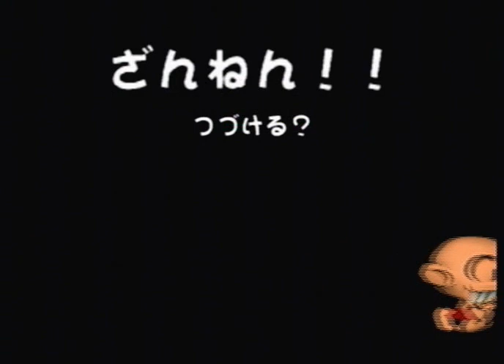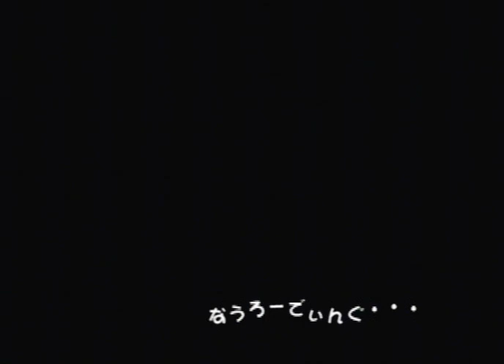Let's Play Hudson Selection: PC Genjin [7] master 1-1 to 2-5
Sleep exhaustion go! I felt like I was forcing the energy a bit much early on, but it got a bit more natural as the recording went on.